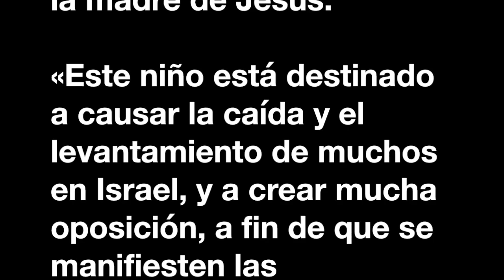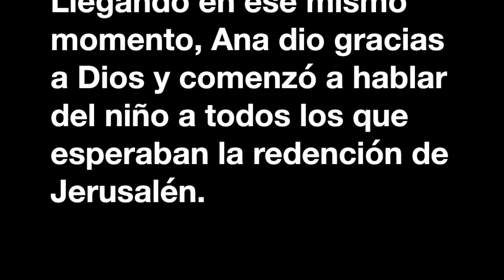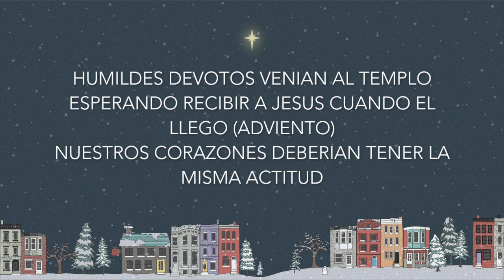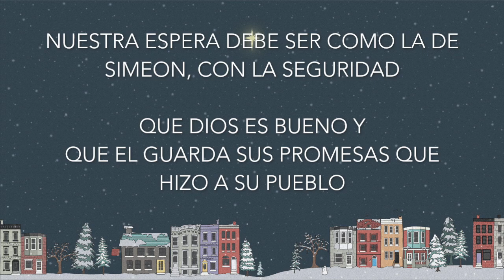Adviento - Cantico de Simeon y Ana - Dia 25 - Dic 23, 2021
Meditación Por Megan y Curtis Sanders

Esperar por la venida del Señor (Adviento)

Movido por el Espíritu, fue a los patios del templo.

Acercándose a ellos en ese mismo momento, dio gracias a Dios y les habló del niño a todos.

1. La fidelidad de Simeón y Anna para venir al Templo. Simeón esperando el cumplimiento de la promesa de Dios y Ana ayunando y orando.
- Anna perseveró en el ayuno y la oración. Tendremos un tiempo para ayunar y orar juntos, mientras tanto, reserve un tiempo hoy para la oración y reduzca cualquier cosa que le distraiga y ore (sugerencia 30 min).
- Simeón y Ana fueron humildes al venir al templo esperando la venida del Señor (Adviento).
2. Hemos orado estos últimos 24 días preparándonos para estar atentos a conmemorar a Emanuel, Dios con nosotros; Emanuel nos da una gran promesa: el Espíritu Santo, Dios en nosotros.
- Cierre los ojos y deje que el Espíritu Santo le lleve en adoración a Nuestro Padre dándole gracias por revelarle a Jesús.
3. El Espiritu de Maria estaba en constante connexion con el Espiritu de Dios, asi que el espiritu de Maria podia regocijarse en Dios su Salvador.
- Medite en sus problemas, temores y debilidades.
- ¿Como ellos lo mantienen alejado de regocijarse en Jesus?